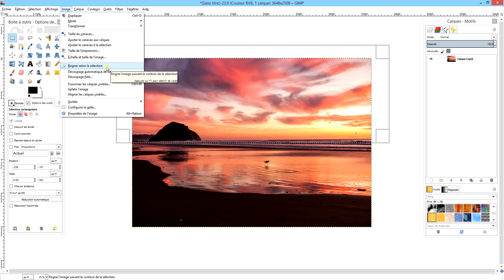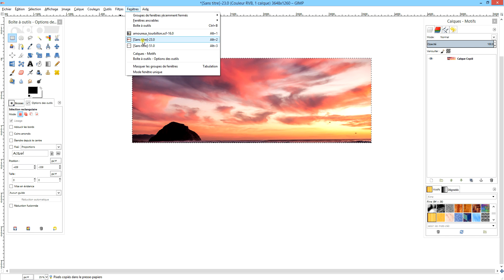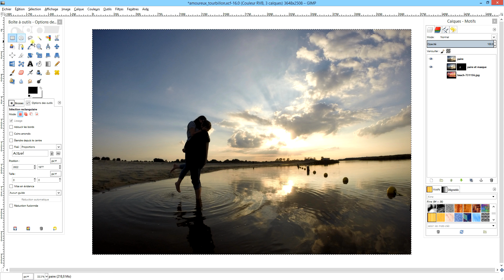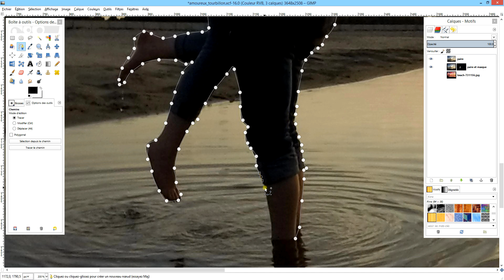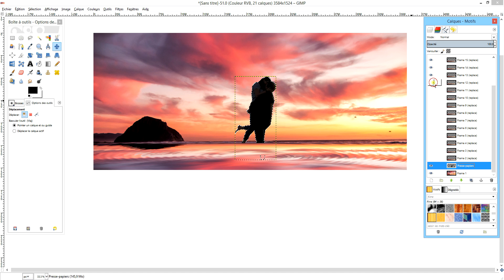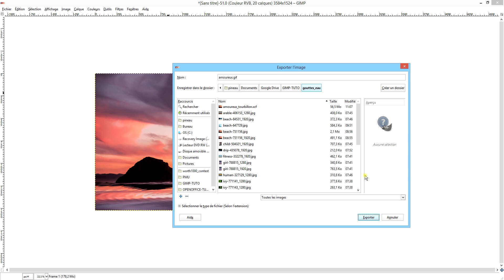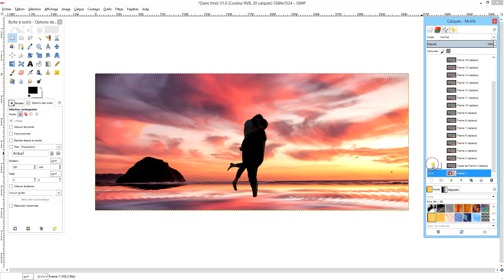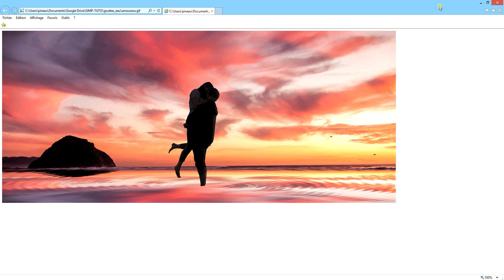GIMP 2.8 - onde d'eau animée - vidéo 5 - # 2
créer une onde d'eau animée en gif à l'aide de GIMP

🎁  PARRAINAGE À LA BANQUE EN LIGNE BOURSORAMA

Depuis 2016, j'ai mon compte en banque et j'en suis satisfait.
Profitez avec mon lien ci-dessous de l'offre de 80 € pour une ouverture de compte avec carte bancaire :